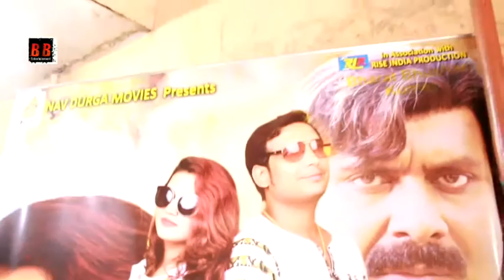Mahurat Of Bhojpuri Film "BETI KAHE PUKAR KE" With Star Cast Interview